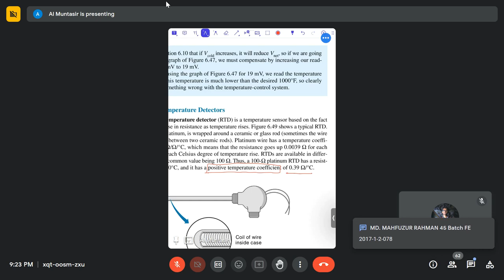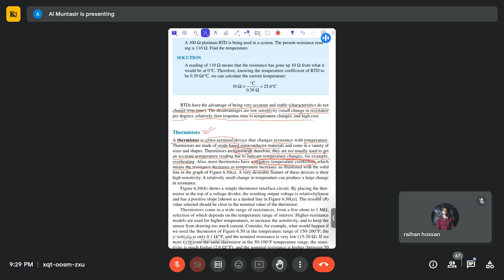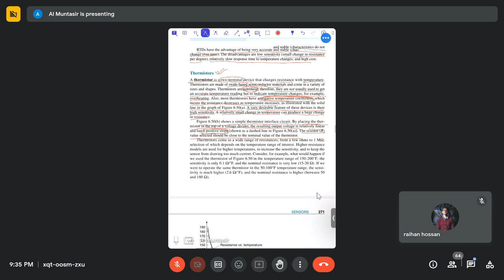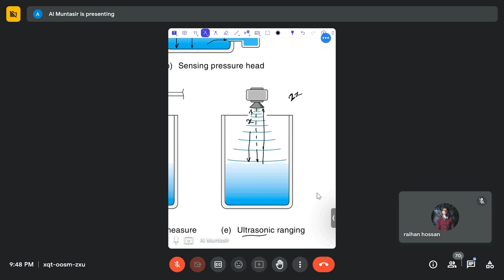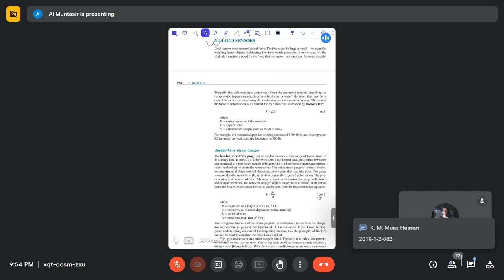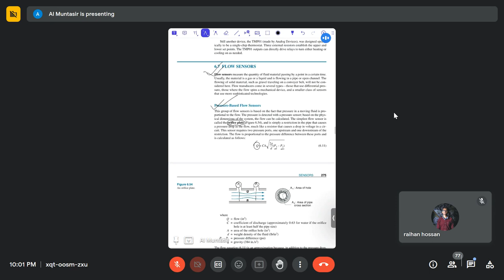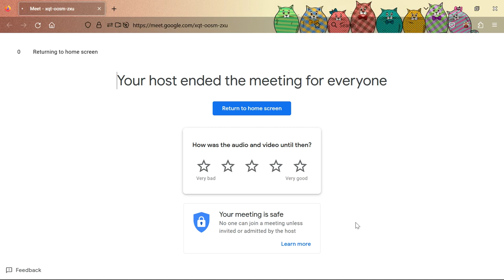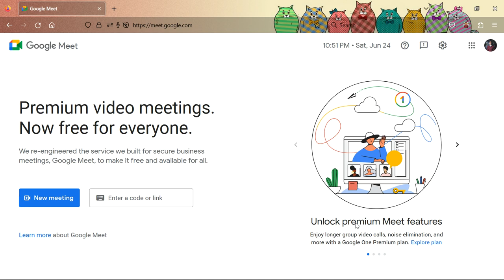ACE 4 Muntasir Sir